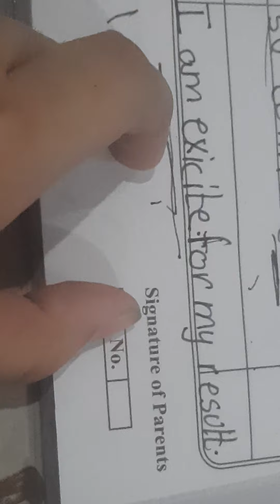Grammer with suffix able